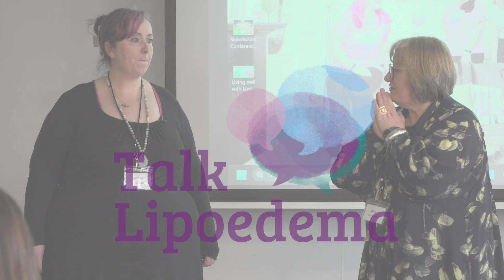Lorna Taggart's Journey with Lipoedema, Talk Lipoedema Stakeholder Conference 2023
Lorna Taggart talks about her journey to a lipoedema diagnosis, the way the condition affects her life as a mother and teacher, and things she has found help her.

She also demonstrates, with the help, what it is like to carry around 36kg of excess weight on her lower body.